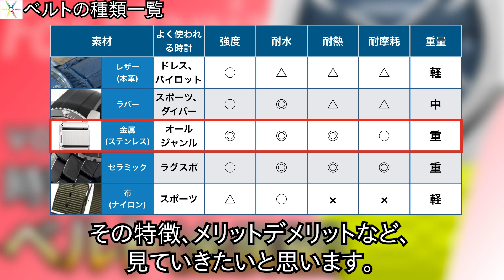自在なデザインと頑丈な作りが魅力！メタルバンドの特徴とは｜腕時計の基礎知識・基礎用語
奥深く、知れば知るほど楽しい腕時計の世界。
毎週1ワードずつ、時計の基礎知識・基礎用語をお伝えしていこうと思います。
第10回目の今日は、『ベルト（金属編）』。
金属ベルトが持つ物理的な特徴、そしてデザインとしての特性などをご紹介していきます。

▼サイトを運営しています！